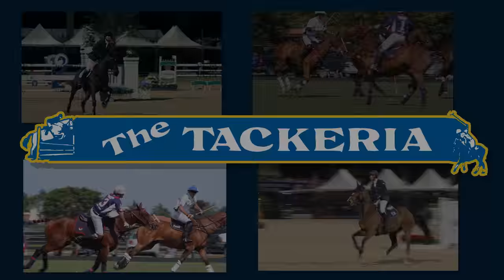4K Video Production Company Videographer Videography Studio Service Florida West Palm Beach Gardens